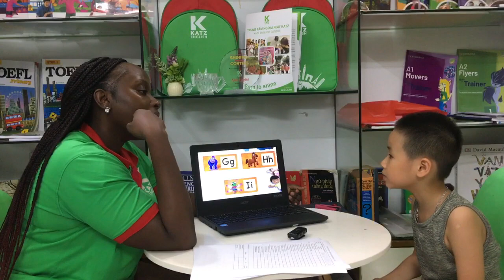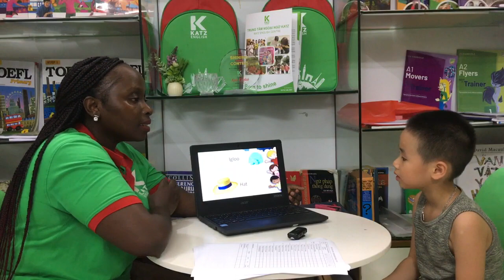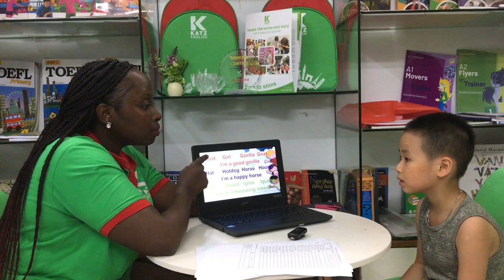[TEST] IRON - KIND B4 - T7.2023